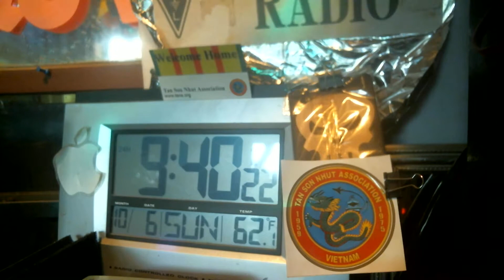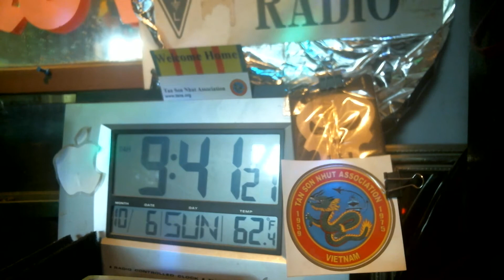53 23 e 6oct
ohK